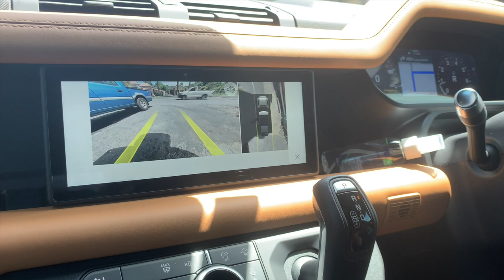Road trip to Kruger Day 01| Land Rover Defender X